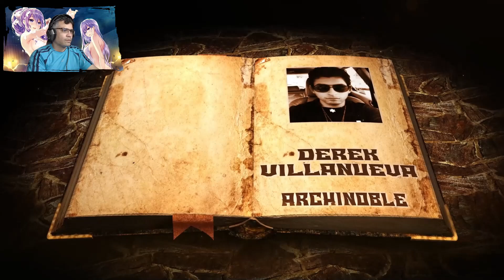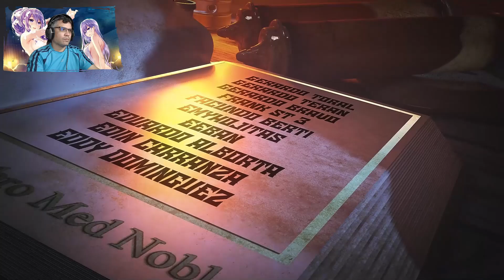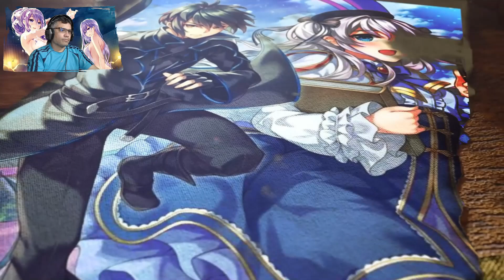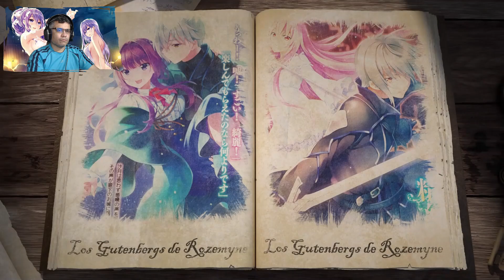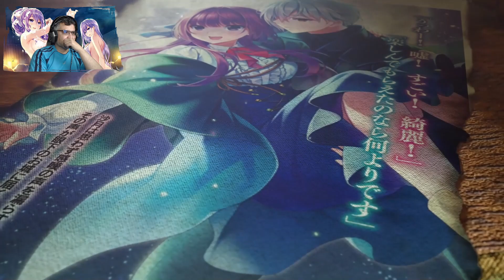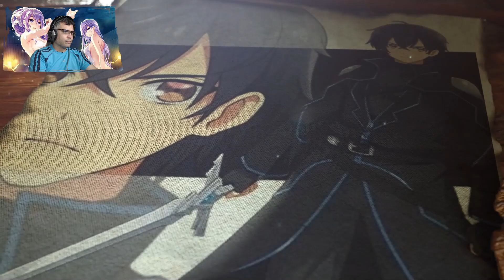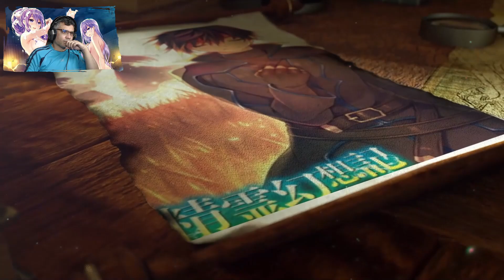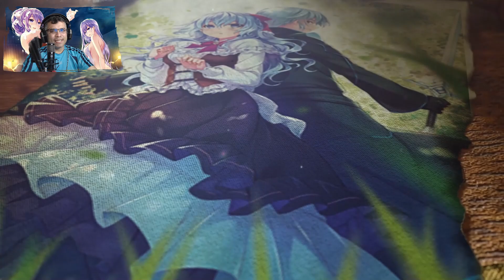Esto Sucedió cuando Probaron un Baño Japones / V15 - C02-4 / RECAP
Vamos con otro resumen, espero lo disfruten..

📋 Menu del Video:

⏲ 00:00 Introducción
⏲ 00:49 A lo que Viniste xD